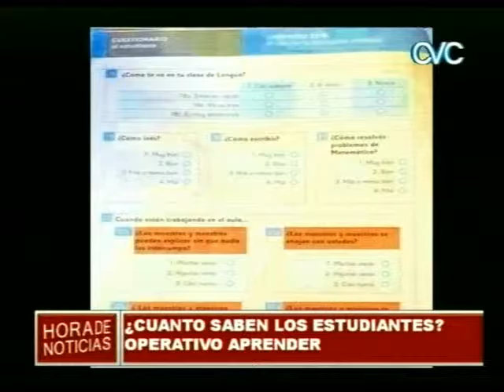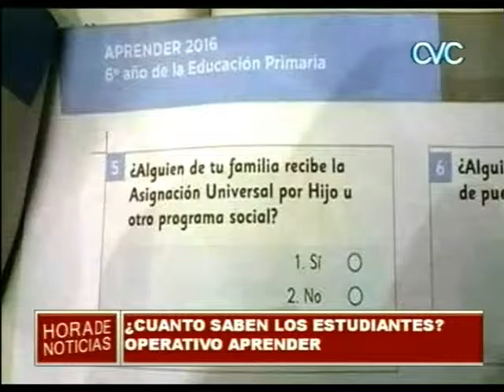OPERATIVO APRENDER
¿CUANTO SABEN?